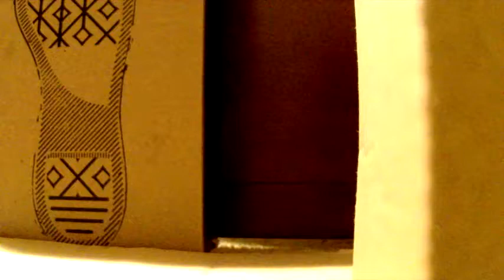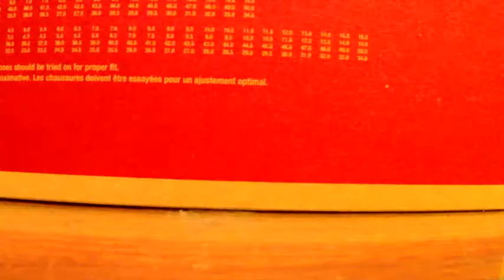SUPER OMEGA AWESOME MAN:TERROR of professorsaurous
After a escaped convictsteals cars to escape the police he's finally pulled over by THE AUSTRALIAN BULLET and TEN AT A TIME,But is he more than he seems